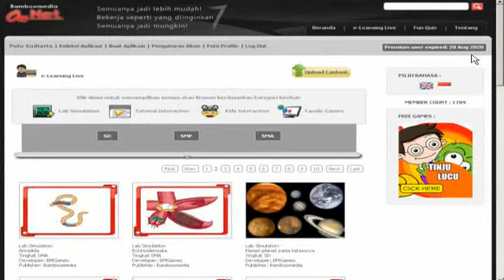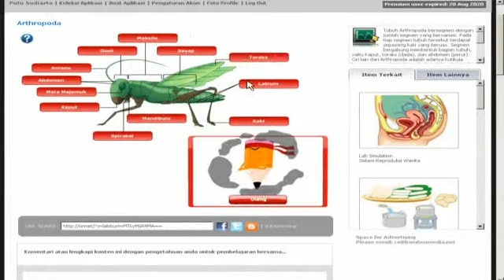Arthopoda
Tubuh Arthropoda bersegmen dengan jumlah segmen yang bervariasi. Pada tiap segmen tubuh tersebut terdapat sepasang kaki yang beruas. Segmen bergabung membentuk bagian tubuh, yaitu Kaput, toraks (dada), dan abdomen (perut). Ciri lain dari Arthropoda adalah adanya kutikula keras yang membentuk rangka luar (eksoskeleton).